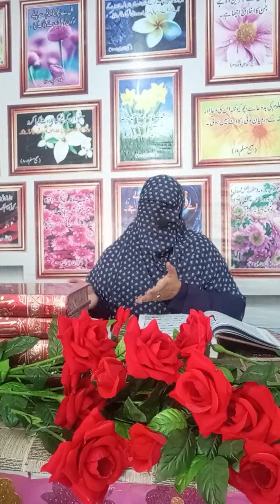سورہ بلد،شمس،لیل کا تفصیلی جائزہSurah Bald Surah Shams Surah Lail Intro میڈم قاریہ (رضاکار لیکچرار)